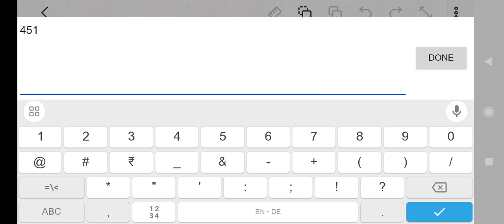50 people will comment 'are you working for numbers band 91-95?' in this video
if I'll say everyone yes then the there is 100 comments